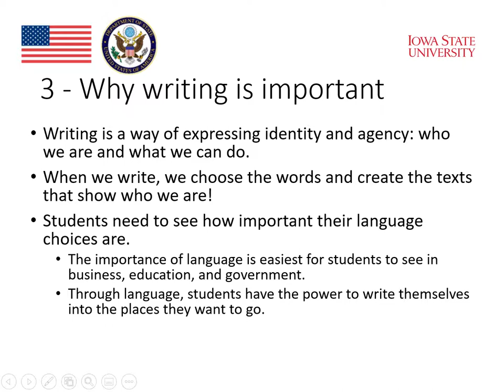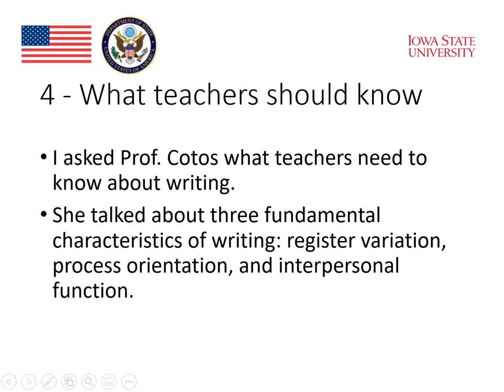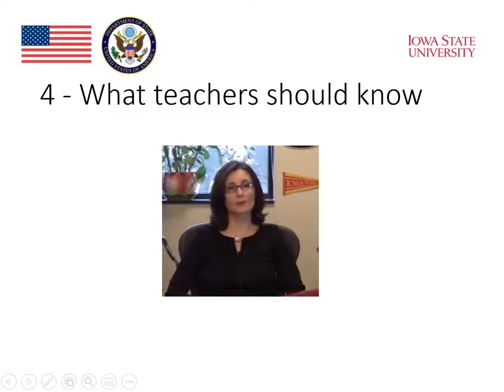MOOC Writing and Technology A6